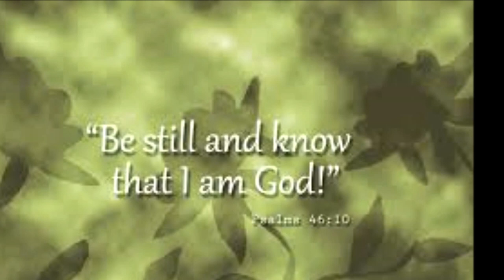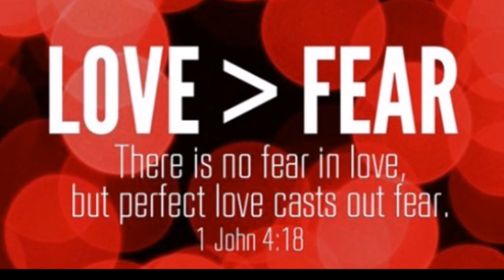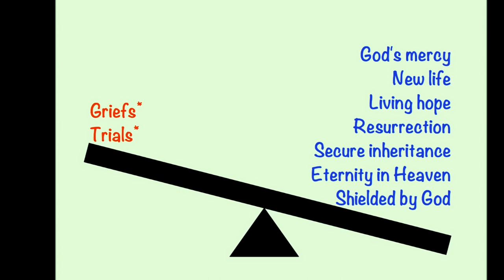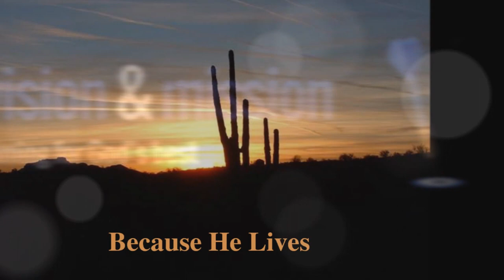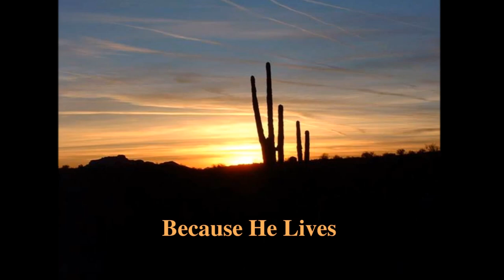LOVE Vs Fear - அன்பு Vs பயம் – Tamil Christian Message - By Bro.Vijay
வல்லமையின் அலைகள் (Waves of Power) வானொலியில் 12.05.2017 அன்று ஒலிபரப்பான தேவசெய்தி
Bro. Vijaykumar Jeyaraj is a sound doctrine preacher of the Word of God in a well-balanced way. Here is the You Tube play list
 He is also a Christian song writer, creative director, script writer, web/graphic designer, cartoon animator, digital artist and video editor.
God has given him talents in writing and lot of his writings are available in his website